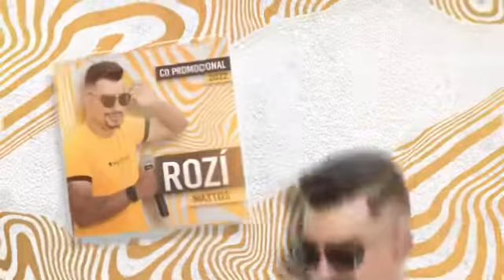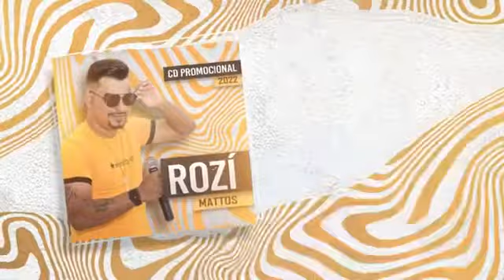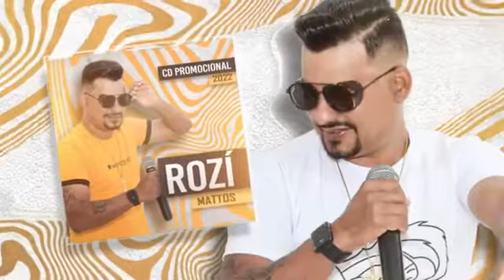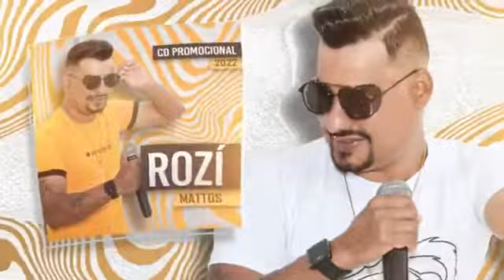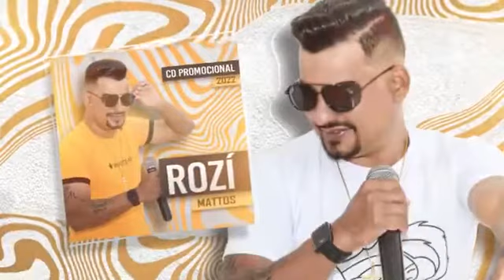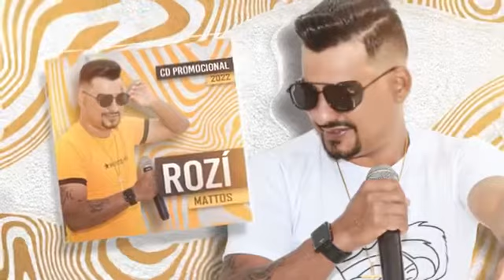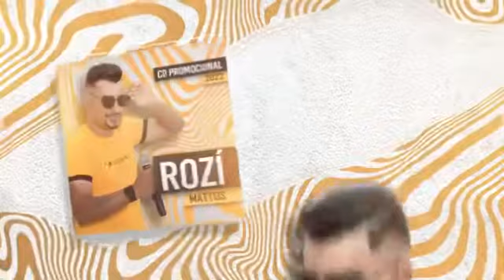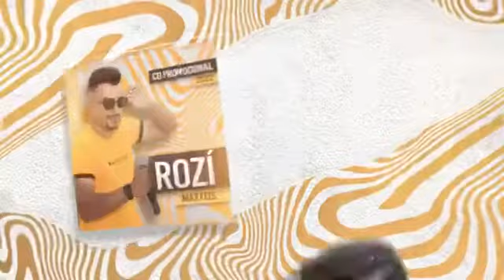ROZÍ MATTOS CD PROMOCIONAL.2022